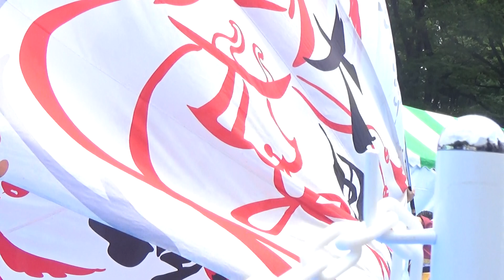下町ハイボールフェス よさこい 1回目 東京農大YOSAKOIソーラン部 大黒天 - 宴日和～うたげびより～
23-06-24 上野恩賜公園 竹の台広場(噴水前広場)